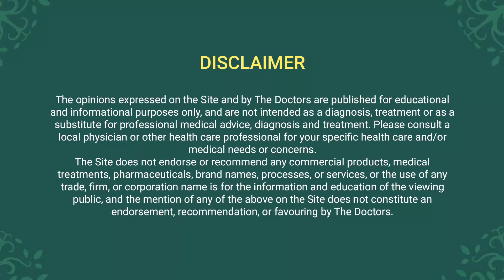बारिश के मौसम में आपको मॉइस्चराइजर क्यों चुनना चाहिए? | डॉ. प्रज्ञा शास्त्री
बारिश का पानी आपके त्वचा को रुखा बना देता और इस समस्या का काफी लोग सामना करते है |

इस वीडियो में डॉ. प्रज्ञा शास्त्री ने उन बातों को स्पष्ट किया है जो आपको मानसून सीजन में त्वचा की देखभाल करने में उपयुक्त होंगे और कौन सा मॉइस्चराइजर आपकी रूखी त्वचा की समस्या का समाधान कर सकता है इस बारें में भी जान पाएंगे |

त्वचा की देखभाल से सम्बंधित अधिक वीडियो को देखने के लिए डॉ प्रज्ञा शास्त्री के यूट्यूब चॅनल - आय ऍम ब्यूटीफुल से जुड़े रहें |